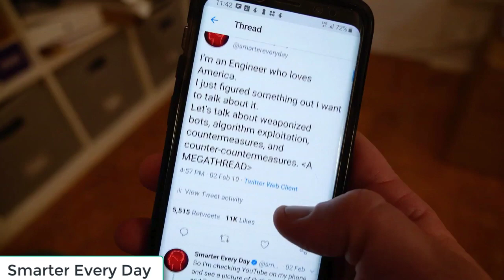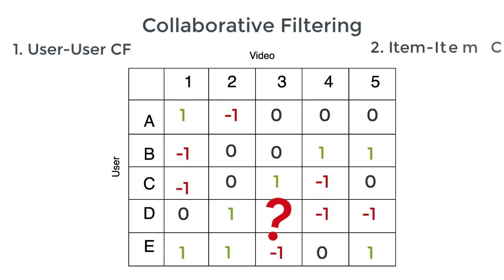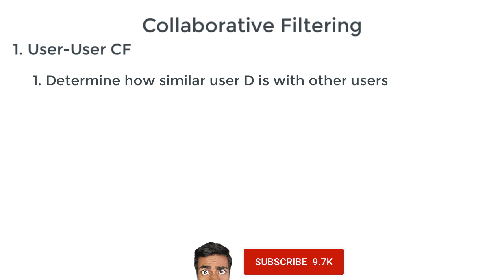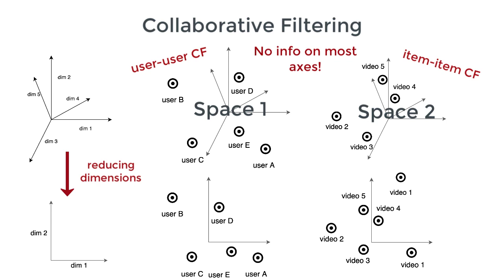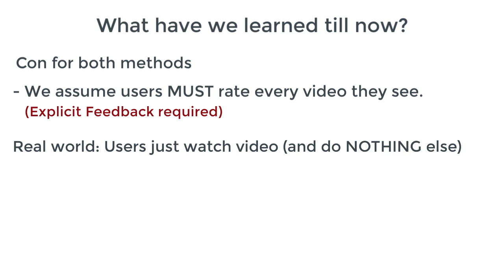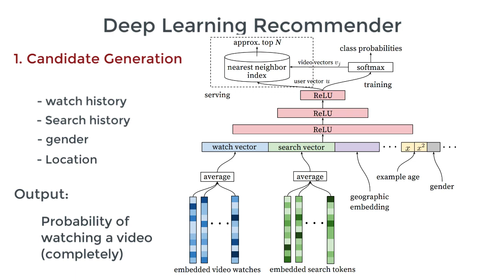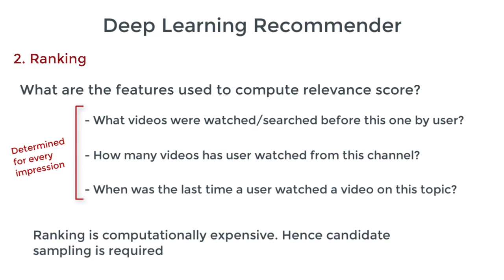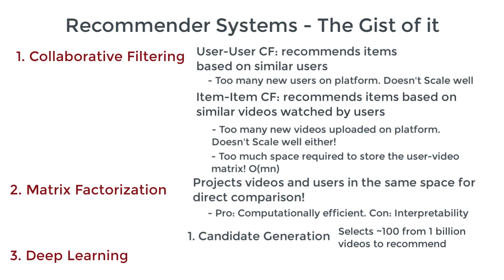How does youtube recommended videos work - AI EXPLAINED | youtube recommendation algorithm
How does Youtube recommend videos? This is a question you’ve all thought about at least once. There is much talk in the creator community that YouTube only values “watch time”. But is this really true? In this video, I am going to break down google’s paper on YouTube’s recommender system. Along the way, we are going to look at different types of such recommender systems, listing the pros, cons and mode of Operation for each. Techie or not, you are going to learn a lot.

Speaker: CodeEmporium